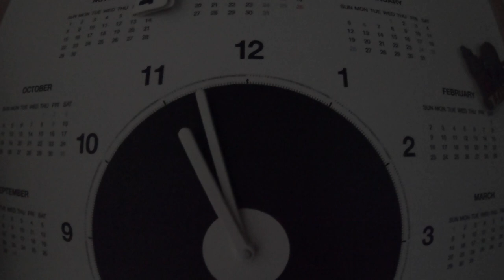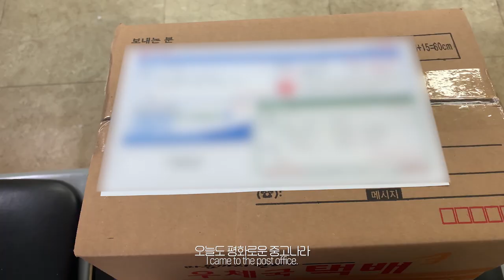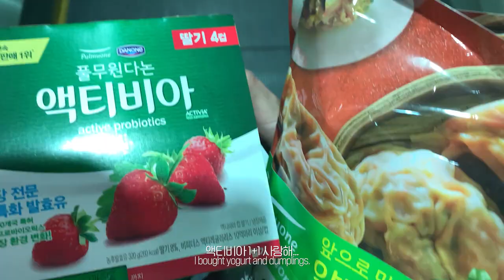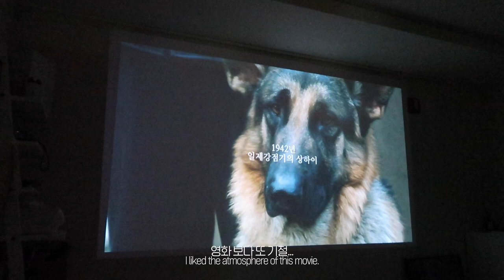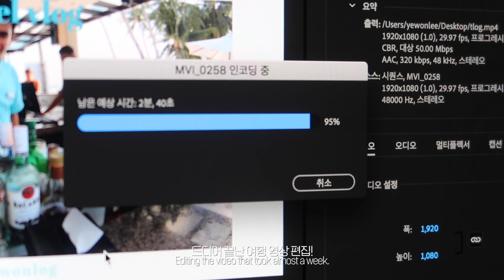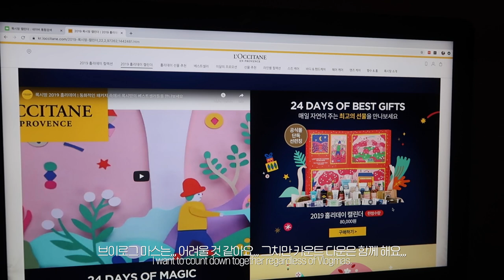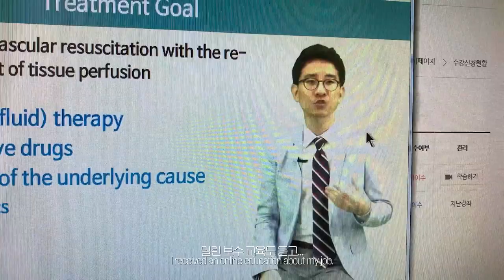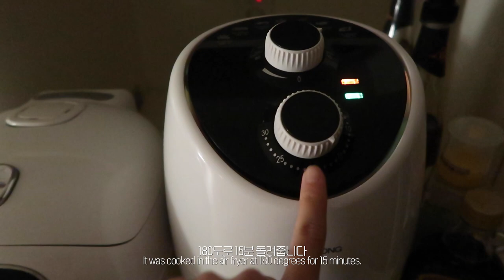ENG)탕진 여행 후 다시 현생 브이로그. 오늘도 평화로운 중고나라. 다시 돌아온 방어철.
안녕하세요. 이번 영상은 일상 브이로그입니다. 여행 다녀오고, 광고 영상 진행하느라 조금 바빴던 11월이었어요😌 제 윱킷리스트인 브이로그마스는 물 건너갔지만,,, 그래도 브이로그마스st로 12월에는 자주 자주 찾아오도록 노오력하겠읍니다,,, 그럼 따듯한 12월 되시길 바라요🥰

📩 business mail
📹 camera
Canon G7x mark 2, GoPro7
🖥 edit